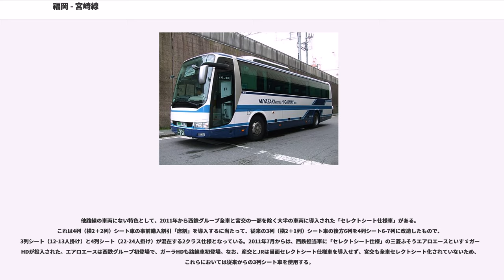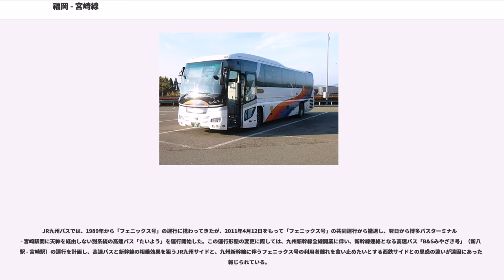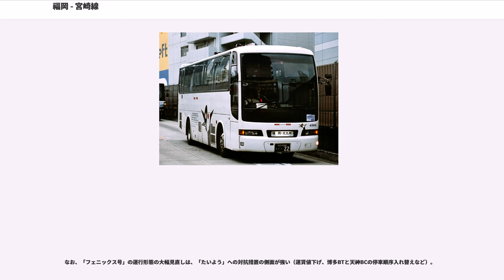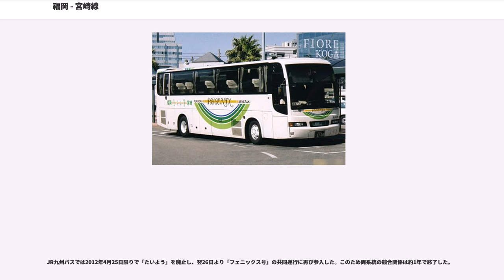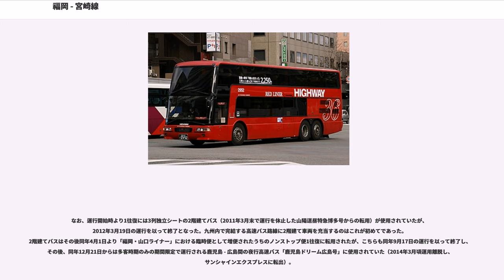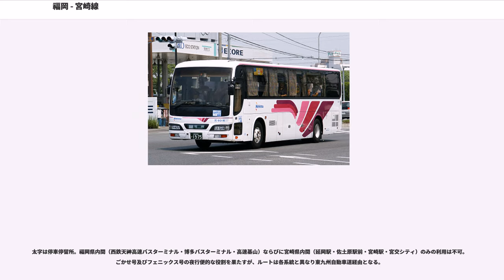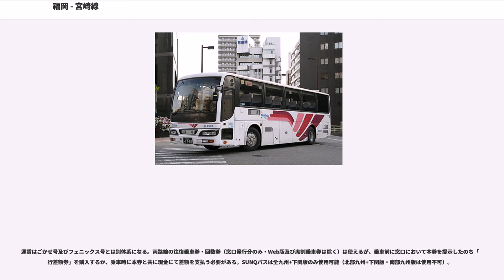福岡 - 宮崎線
福岡 - 宮崎線（ふくおか - みやざきせん）は、福岡県福岡市と宮崎県宮崎市を結ぶ高速バス路線である。

昼行便は「フェニックス号」の愛称を持ち、西日本鉄道（西鉄）・西鉄高速バス（西高）・宮崎交通（宮交）・九州産交バス（産交）・JR九州バスの5社が共同運行する。1988年運行開始。

なお、本記事ではJR九州バスが2011年4月13日から2012年4月25日まで単独で福岡 - 宮崎間に運行していた「たいよう」、かつて運行されていた「フェニックス号」夜行便および現在西鉄高速バスと宮崎交通が週末及び祝日及び祝前日に運行している夜行便の「福岡 - 延岡・宮崎線」についても記述する。

福岡市と都城市・宮崎市の間を九州自動車道・宮崎自動車道経由で結ぶ。西鉄・宮交・九州産交・JR九州バスの4社において1日28往復運行している。SUNQパスは全九州+下関版のみ利用可能（北部九州+下関版・南部九州版は使用不可）。

福岡市と宮崎市を結ぶ交通手段として航空機とほぼシェアを二分している（2004年度の実績ではバス45.3万人、航空50.3万人）。土日は、必ず続行が出る。ただ、出張などでは航空機に分があるとみられている。
一方、博多 - 宮崎間の鉄道は、JR九州が小倉経由の特急「にちりん」と、人吉・都城経由の急行「えびの」が運行されていたが、遠回りとなる「にちりん」は所要時間と運賃・料金面でフェニックス号に大きく劣り、「えびの」も本数が少なく非電化区間を通過するために所要時間面で劣勢に立たされたこともあり、対抗策を止め運行規模を縮小（「にちりん」の直通系統は1日2往復に減便、「えびの」は系統廃止）し、JR九州（後に分社化しJR九州バス）がフェニックス号の共同運行会社として参入、担当本数を増やしている。

ほかに、2000年代からは福岡市と宮崎市の間には数社がツアーバスを運行し、概ね「フェニックス」の通常運賃の半額程度の料金で利用可能であったが、2013年8月1日の高速ツアーバスの乗合バス化で一部が撤退した。現在ではサンマリンツアーが運行する「サンマリンライナー」と、山口運送（美登観光バス）が運行する「みとシティライナー」が新高速乗合バス化され運行を継続しているが、乗合化後の運賃値上げや「フェニックス」の運賃値下げのため「フェニックス」との運賃格差は縮小した。

国土交通省九州運輸局の統計によると、「福岡 - 宮崎」路線（3系統、この調査時点では「たいよう」は運行開始前）合計の運送収入は20億円から21億円であり、九州における高速バスで首位（2004,05,06年度）または2位（07年度）に位置している。

※「フェニックス号」「たいよう」「福岡 - 延岡・宮崎線（夜行便）」それぞれについて記述する。

沿革にもあるように当路線は1988年に運行開始して以来20年以上もの長い歴史を持つ。途中佐賀県基山町・熊本県人吉市にのみ停車する速達タイプ（スーパーフェニックス）と、福岡県久留米市・熊本県八代市などの主要地点に停車するタイプの2種類が設定されている。現在の1日の運行本数は、スーパーフェニックス16往復・多停車タイプ8往復の合計24往復であり、毎時1 - 2便が運行されている。他に、夜行便1往復も運行され2009年に廃止されたが、2011年3月12日から2013年3月31日まで試行的に運行を再開していた。かつては停車地がスーパーフェニックスと同じで運賃を通常便の約半額（往復運賃を通常便の片道運賃と同額）とした「皆割（みなわり）フェニックス」が3往復運行されていたが、運賃の値下げと「席割」サービス開始に伴い2011年4月12日を以って廃止された。

座席は予約指定制であり、予約が必要。SUNQパス全九州版のみ利用可能。（福岡 - 八代・人吉間のみの利用であっても北部九州版は使用不可、八代・人吉 - 宮崎間のみの利用であっても南部九州版は使用不可）

愛称の由来は、宮崎県の県木であるフェニックス（カナリーヤシ）から。

運行には福岡県および宮崎県の両方とも運行エリアでない九州産交バスも携わっている。これは、当初路線開設時において九州自動車道の八代 - えびの間が未開通であり、その大部分が熊本県であったことから、途中に通過する同県内の熊本市に次ぐ第二の都市である八代市や観光客の多い人吉市を無視できないとの見解から、同社の管轄停留所である『八代駅前』や『人吉...